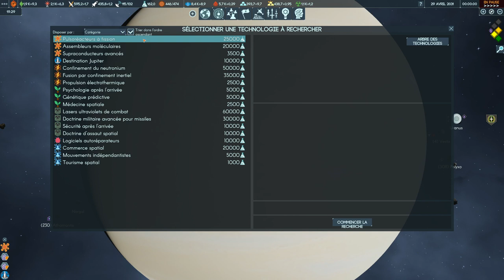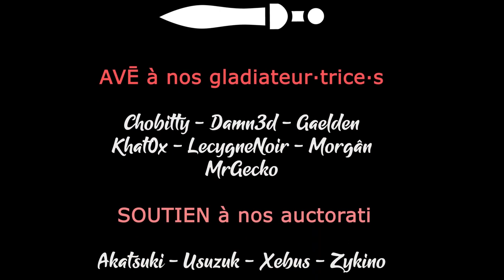TERRA INVICTA INITIATIVE - Ep30 - Les Etats-Unis d'Amérique du Nord [FR]